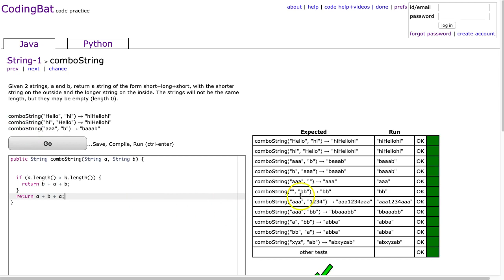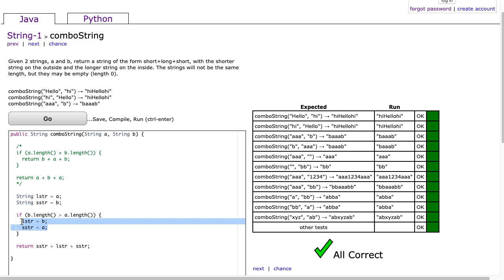Codingbat - comboString (Java)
This is a video solution to the codingbat problem comboString from String 1 in Java.